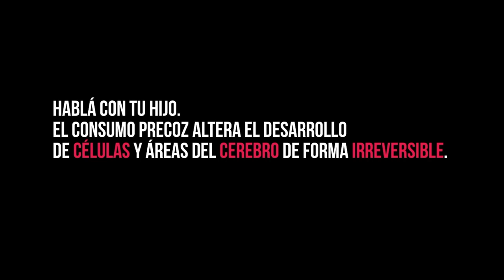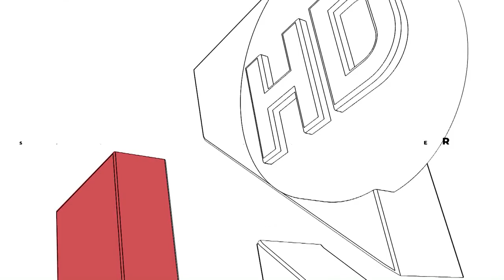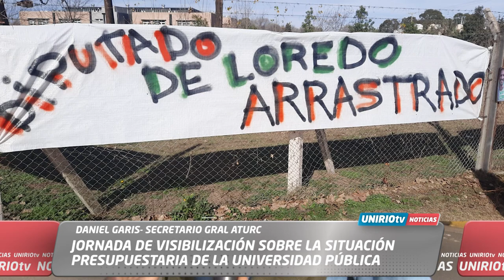UNIRIO TV NOTICIAS - 27-06-2024